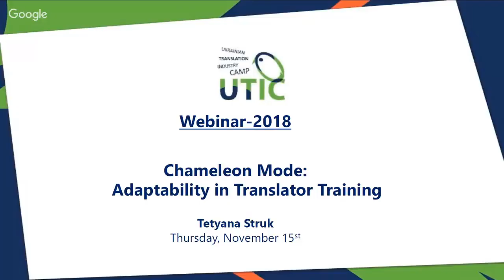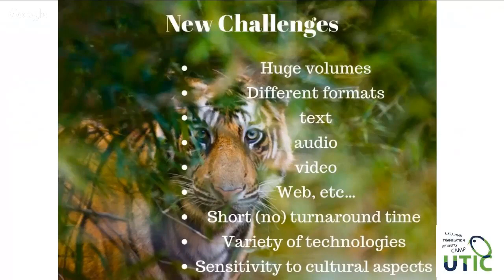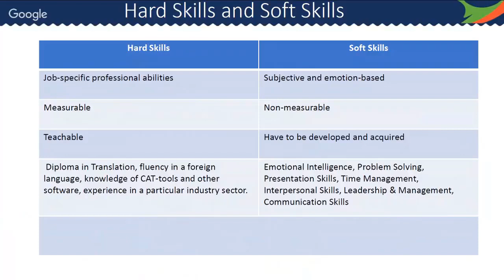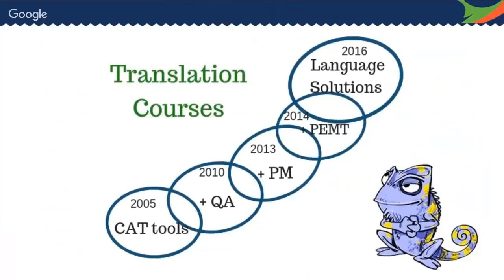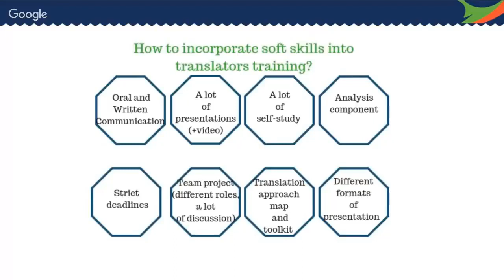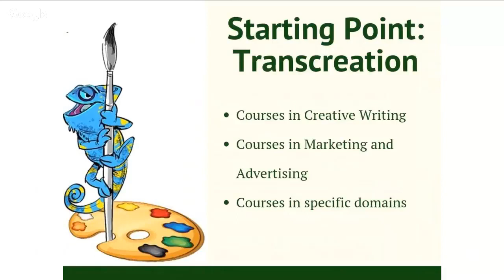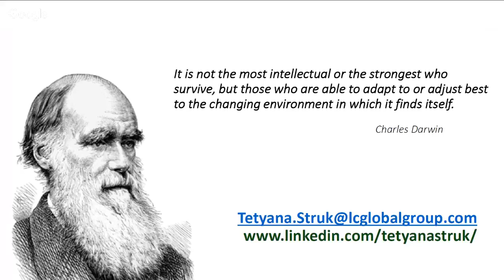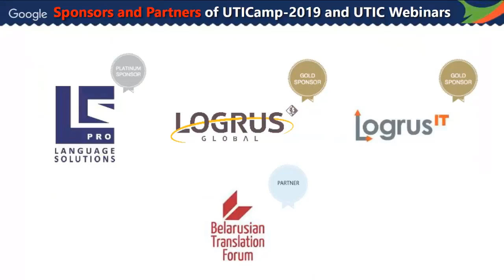Chameleon Mode: Adaptability in Translators Training. UTIC Webinar-2018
Tetyana shares her experience of reshaping the academic course in Translation Technology into a dynamic structure that enhances student skills in translation, localization, terminology management, post-editing machine translation, audiovisual translation, quality assurance, and project management.
This adaptive approach not only equips the student with the skills and knowledge required by the modern industry, but also helps to develop the necessary understanding of the profession and its tools, and the ability to adapt quickly to changes and overcome the fear of new tasks, based on current industry requirements a responsible attitude towards operations.

The webinar provides a roadmap for university lecturers in translation who seek to prepare their students for the challenges of the real-life industry.

Tetyana Struk is a founder and CEO of Linguistic Centre® Translation and Localization Company (Lviv, Ukraine), a lecturer and a translation technology consultant for academia, an author of books on translation, and an advocate for professional growth in the translation and localization industry.

A pioneer of Ukrainian localization, Tetyana brought change to the Ukrainian academic landscape by introducing the first Localization and Translation Technologies programs in 2006, and she continues making transformational changes in the academic training of translators to this day.
She is a regular speaker at various international and local conferences.

Tetyana is the author and co-author of the projects Everything is Ahead and The Translator’s Patchwork Quilt and is an organizer of conferences and numerous online events aimed at promoting and developing the profession.
Member of the American Translators' Association, the Globalization and Localization Association (GALA) and the European Language Industry Association (ELIA).

Author of university course books Introduction to Industry-Specific Translation and Everything is Ahead: Listen to Our Success Story Today, as well as a book of interviews with Ukrainian translators entitled Tell Your Success Story Tomorrow. Co-author of the Translator’s Patchwork collection of translators' stories.